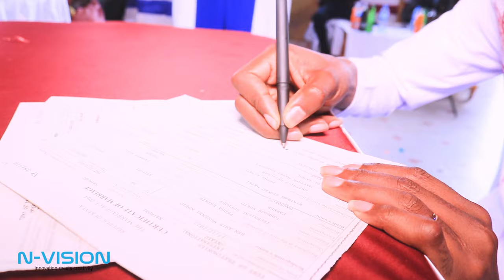WEDDING SHOW | WINNIE & BENJAMIN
Watch Kamba wedding enjoy car convoy, the dancing in the church, Kamba foods and many more...
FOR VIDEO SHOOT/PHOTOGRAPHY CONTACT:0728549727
Content identified in this video has been monetized by the owners and its fairly used.
1. See What the Lord Has Done (NATHANIEL BASSEY) 11:43 - 15:03
2. Slowly Meddy  44:34 - 46:18
3.  Sweetie Sweetie (Zabron Singers) 2:09 - 2:32
4.  Mkono Wa Bwana (Zabron Singers) 7:27 - 8:22
5. Run to You (Lea Michele) 0:22 - 1:13
6. Your Word Is Yes (Elijah Oyelade) 4:33 - 7:20
7. African Musical Journey 1 Kila La Kheri (Thomas Novinson) 39:20 - 39:55
8. Abebo Bahati Ft. Prince Indah 9:23 - 11:08
9. Kitole Stephen Kasolo 39:55 - 40:45